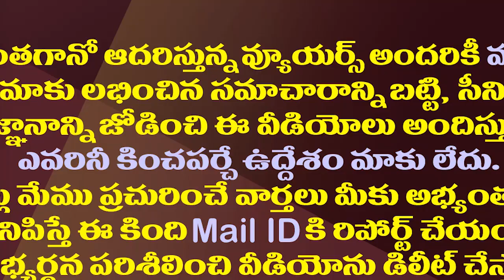జగన్ సర్కార్ సరికొత్త రికార్డ్...దేశంలోనే టాప్| YS Jagan Government Creates Another National Record